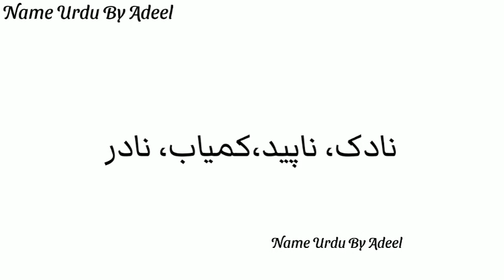Nayab Name Meaning In Urdu | Nayab Naam Ka Matlab Kya Hota Hai | Islamic Girl Names 2022